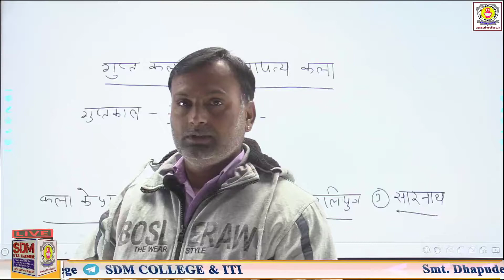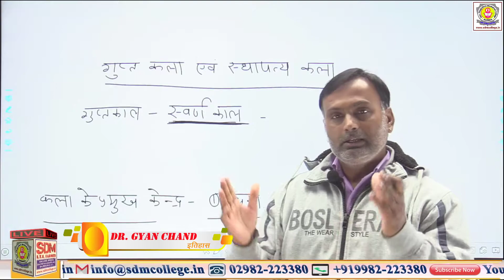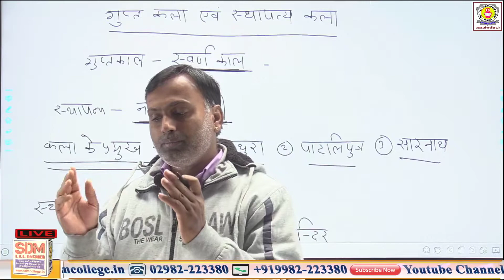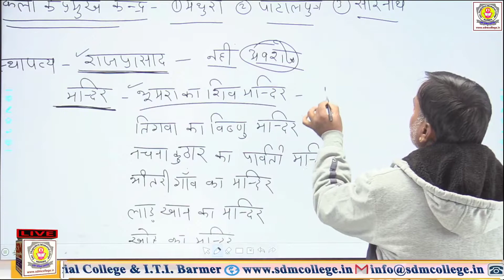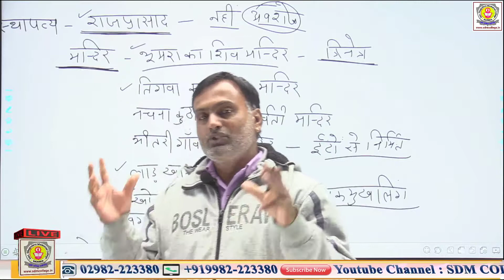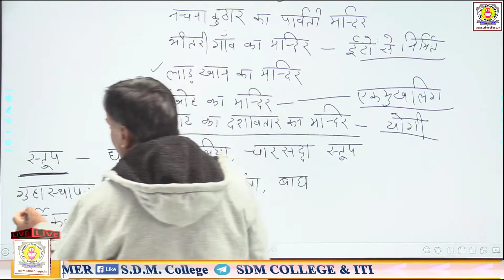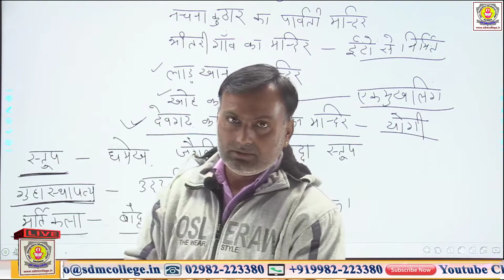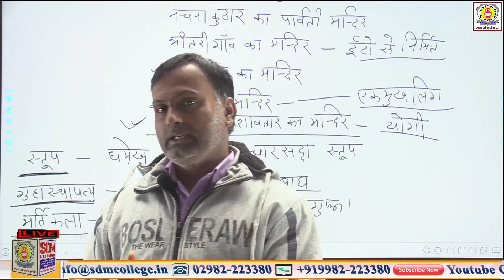गुप्तकला एवं स्थापत्यकला \\ History BA 1st \\ Unit IV \\ Class 21